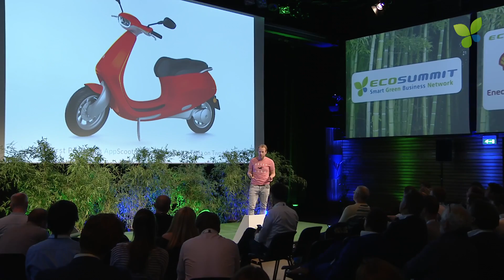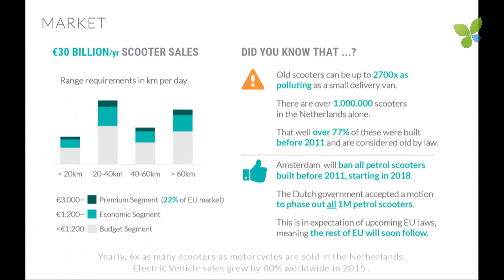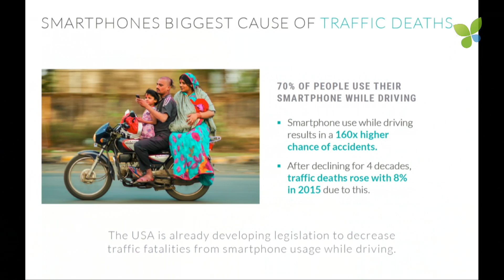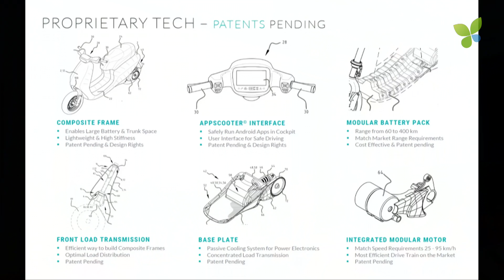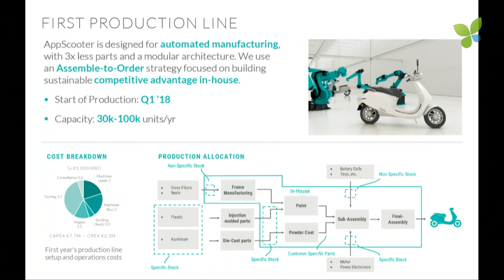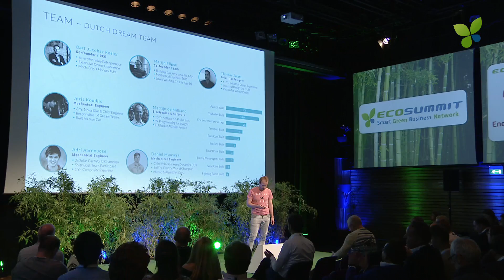ECO17 Amsterdam: Marijn Flipse Bolt Mobility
Lightweight electric scooter: Marijn Flipse pitches Bolt Mobility at Ecosummit Amsterdam 2017.